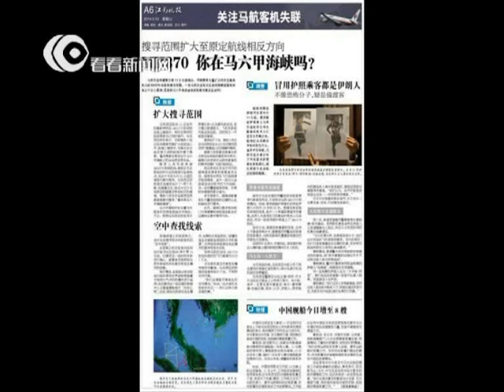Malaysia Airlines flight MH370 missing马航失联：记者连线 MH370返航马六甲海峡消息不实